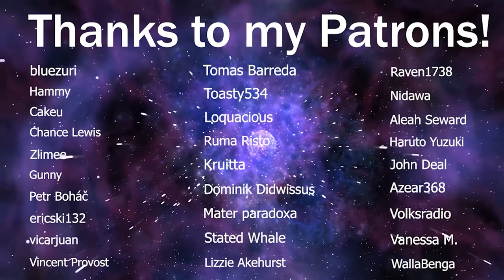LaDix Reacts: Re:Zero - Starting Life in Another World - Season 2 | Episode 17&18